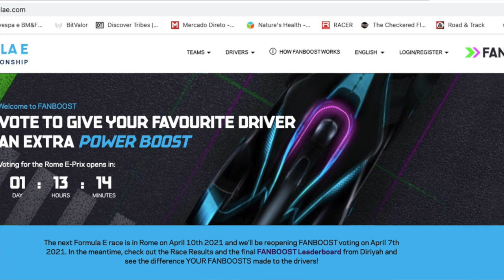Fórmula E: para Sérgio Sette Câmara, é a hora da confirmação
Depois de surpreender positivamente na abertura do campeonato, o piloto da equipe Dragon precisa confirmar, neste fim de semana, todo o potencial que mostrou em Diriyah. O problema é que o novo carro não ficou pronto a tempo e ele vai continuar usando o modelo de 2020. A esperança é que a confiabilidade do equipamento neutralize a deficiência de desempenho, o que pode ser um prejuízo grande na longa reta da nova pista de Roma.